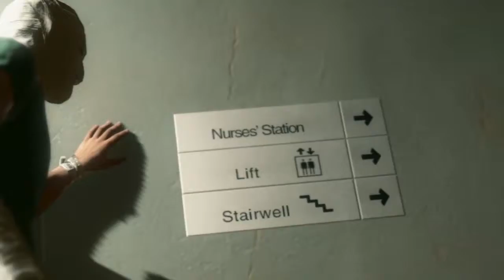Metal Gear Solid V Phantom Pain (PS4) Walkthrough Part 2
My second walkthrough in my single player campaign series of Metal Gear Solid 4 on the playstation 4 computer entertainment console.